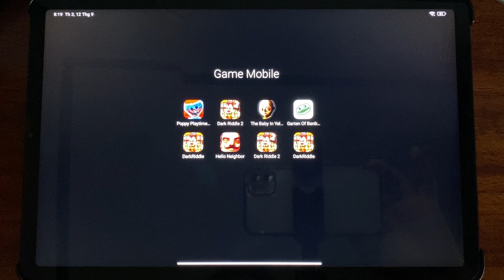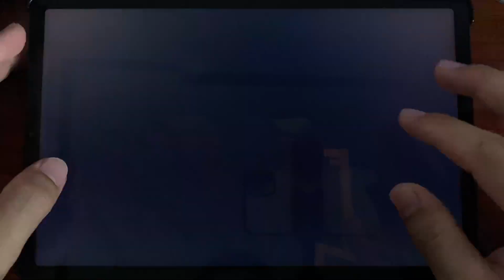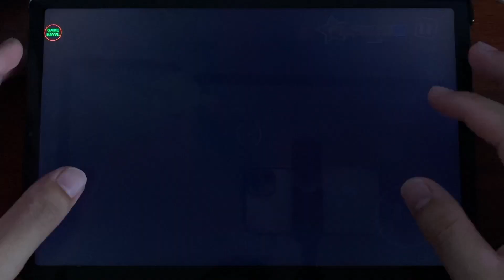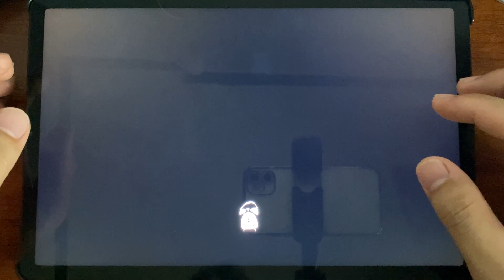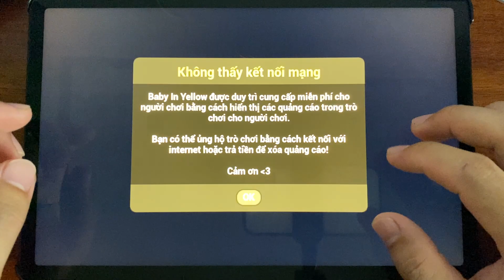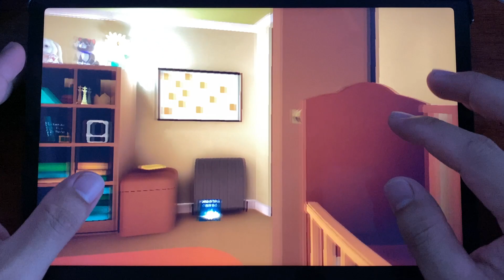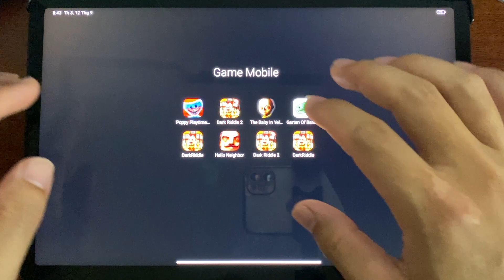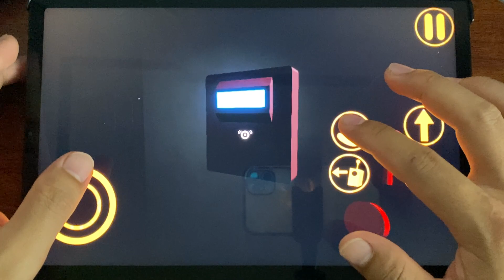DARK RIDDLE,DARK RIDDLE 2,HELLO NEIGHBOR,THE BABY IN YELLOW,POPPY PLAYTIME 3,GARTEN OF BANBAN